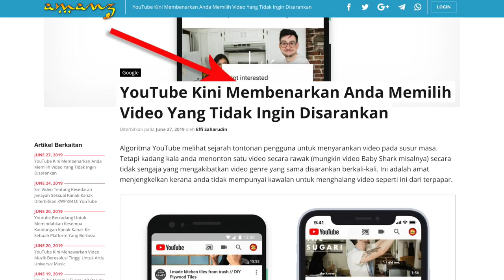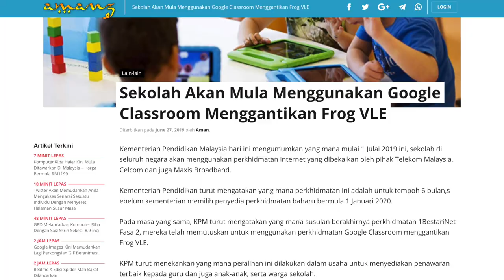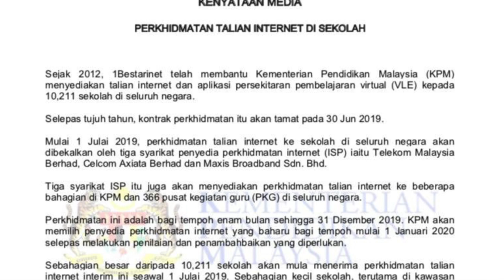Amanz24 - Sir Jony Ive Meninggalkan Apple, Google Classroom Ganti Frog VLE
Acer Swift 7 kini hadir dengan kemaskini baru untuk pasaran Malaysia. Peranti ini membawakan pilihan CPU Intel Core i5 dan Core i7 generasi kelapan, memori DDR4 8GB RAM selain storan SSD PCIe NVMe sebesar 512GB. Di Malaysia, model Acer Swift 7 dengan CPU Intel Core i5 dijual pada harga RM5999, manakala model dengan CPU Intel Core i7 berharga RM7599.

Youtube kini memperkenalkan fungsi baharu yang membenarkan pengguna untuk memilih video yang tidak disarankan. Dengan ini, pengguna boleh memilih “Don’t recommend channel” bagi menghalang video dari disarankan lagi oleh YouTube. Buat masa ini, fungsi ini hanya diperkenalkan pada aplikasi iOS sahaja.

Whatsapp telah mula menguji fungsi perkongsian Whatsapp Status terus ke laman Facebook. Dengan ini, ia memudahkan pengguna untuk menerbitkan perkongsian sama di dua platform. Walau bagaimana pun, fungsi baru ini masih di peringkat beta dan dijangka akan di perkenalkan kepada umum kelak.

Ketua pegawai rekaan Apple, Sir Jony Ive, mengumumkan beliau akan meninggalkan Apple. Beliau dikatakan akan membuka firma rekaan kreatif sendiri iaitu LoveFrom bersama pereka industri Mark Newson. Menurut Ive, LoveFrom akan memfokuskan rekaan berkaitan peranti boleh-pakai serta produk berkaitan kesihatan.

Seterusnya, Opera telah memperluaskan penawaran sokongan dompet kriptowang kepada pengguna iOS.  Menerusi pengenalan ini, pengguna boleh menikmati ciri-ciri baru sekaligus menggunakan aplikasi ini untuk menyimpan kriptowang sedia ada.

Akhir sekali, Kementerian Pendidikan Malaysia (KPM) mengumumkan perkhidmatan internet akan dibekalkan kepada semua sekolah bermula 1 Julai ini. Namun, perkhidmatan ini hanya dibekalkan untuk tempoh 6 bulan sebelum kementerian memilih penyedia perkhidmatan yang baru bermula 1 Januari kelak. Bukan itu sahaja, sekolah-sekolah turun akan menggunakan perkhidmatan Google Classroom menggantikan Frog VLE untuk pembelajaran di dalam kelas.